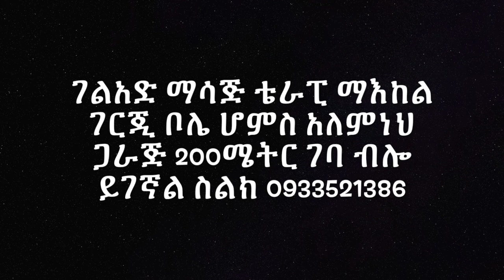'ና ትድናለህ አለኝ' አርቲስት ጋሩማ ሁንዴ | Garuma Hunde about Physiotherapist Jemal Abdu.